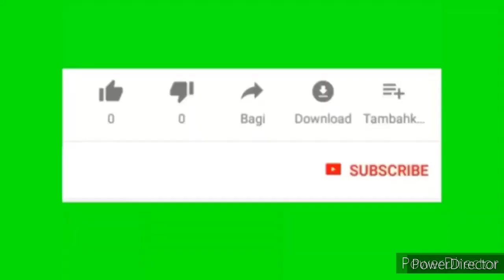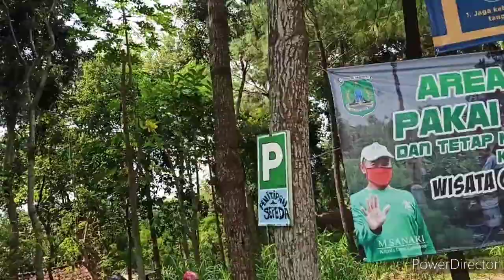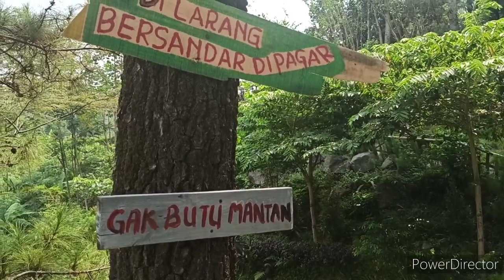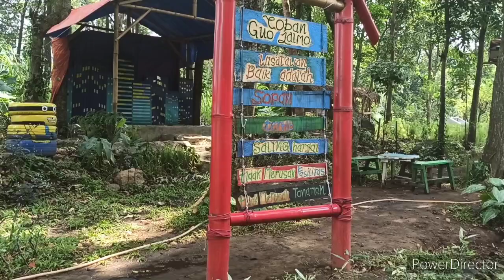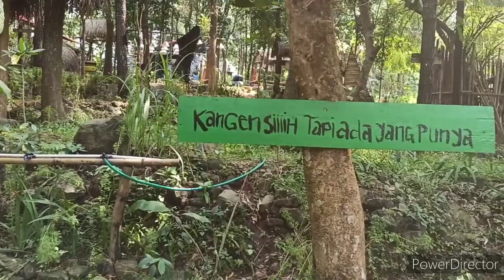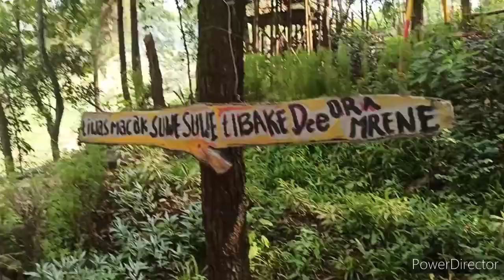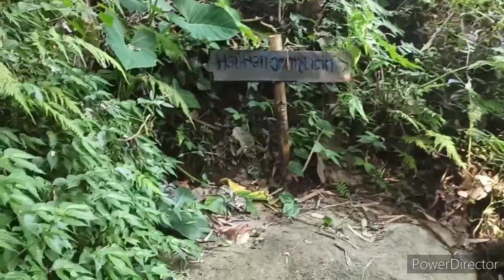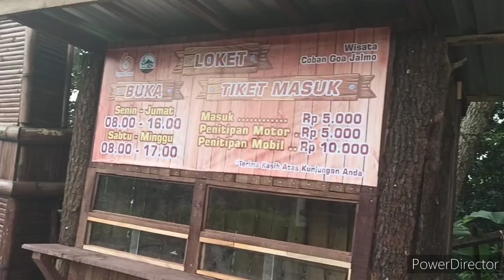Wisata Coban Goa Jalmo Ds Cendono kec Purwosari pasuruan